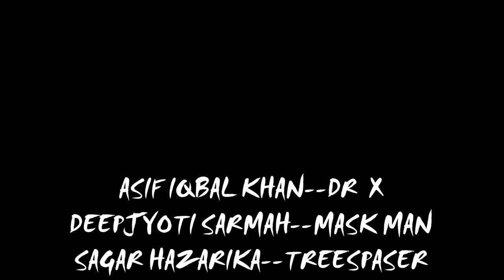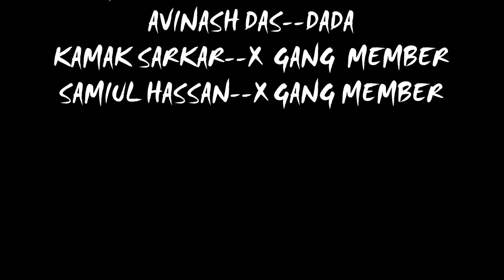FLIP FLOP(sci fi)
Sci fi
Music